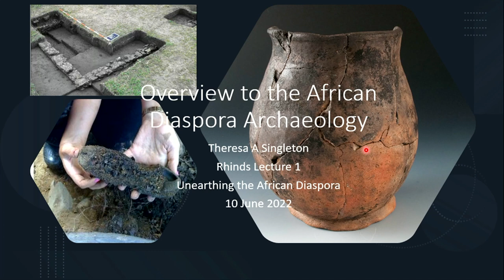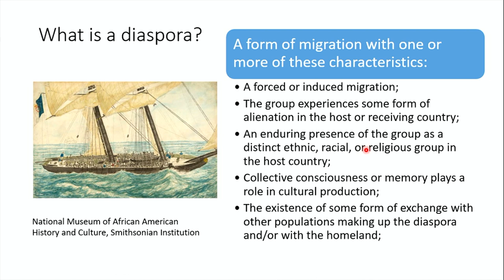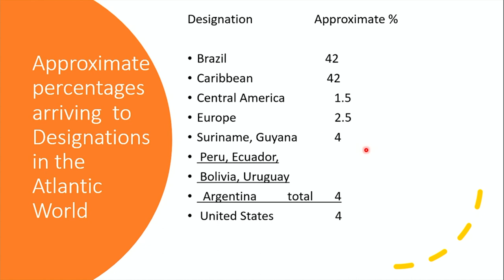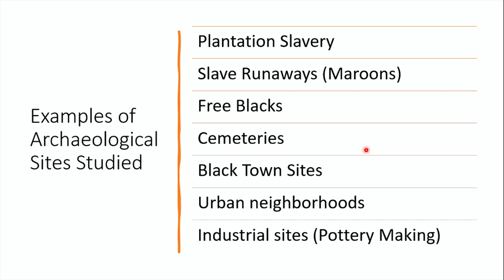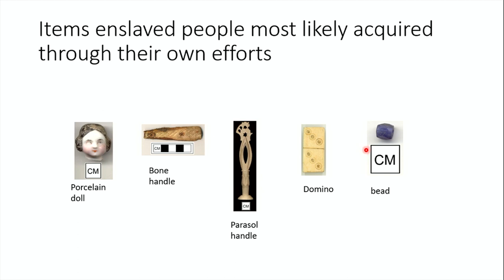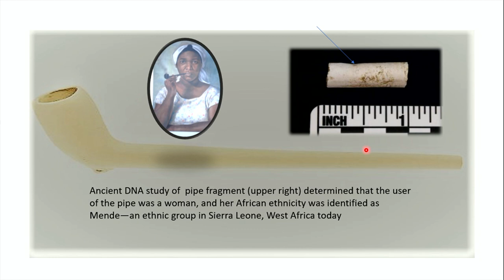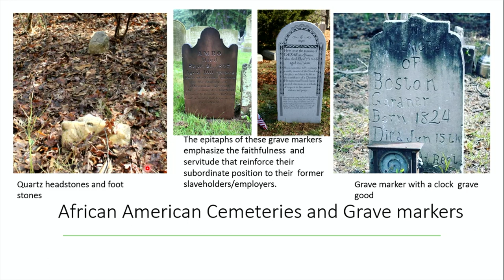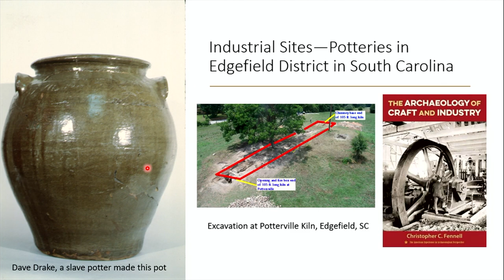Session 1 - Overview of African Diaspora Archaeology | Rhind Lectures 2022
This first lecture provides a historical overview to studies in African Diaspora Archaeology. It examines various sites enslaved peoples, slave runaways, and free blacks occupied, and the artifacts recovered from them.  Theresa also briefly discusses her career path as it related to this research.

The Rhind Lectures 2022, “Unearthing the African Diaspora” are presented by Professor Theresa Singleton PhD FSA. Livestreamed and recorded by the Society at Augustine United Church.

The Rhind Lectures 2022:

African Diaspora Archaeology studies people of African descent in the Americas and elsewhere. This research began in the mid-20th century on the sites of enslaved and liberated communities. Today, it is one of the fastest growing research areas in the archaeology of the modern world. In this lecture series, Professor Theresa Singleton will provide a unique insight into this research area using her research projects as case studies beginning with her introduction as a graduate student to her current research on self-liberated and other free communities.

The Lecturer:

Theresa Singleton is Professor of Anthropology at Syracuse University, New York, USA, and the Pitt Professor of American History and Institutions, at University of Cambridge, 2021-22. She was also, Curator of Historical Archaeology at the Smithsonian Institution, 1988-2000. Her areas of expertise are African Diasporas, Slavery and Plantations, Museums, Southern United States, and the Caribbean. Her most recent book, Slavery Behind the Wall, was published in 2015. In 2014, the Society for Historical Archaeology awarded her the J. C.  Harrington Medal for her lifetime contributions to Archaeology.